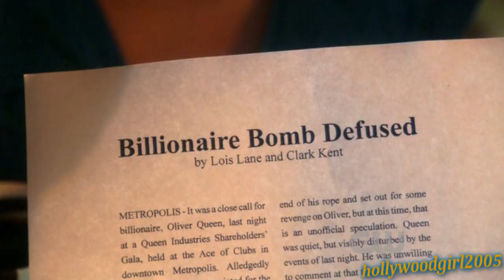Smallville: Lois & Clark - Never Tear Us Apart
HALLE-FUCKING-LUJAH!!!  Sorry for my language but it's how I'm feeling right now!!  I FINALLY got a full length video finished!!  No cuts to the song, it's the FULL thing!!  WOOT!!  I have been in such a rut lately, have only managed to finish vidlets...this might actually be my only Clois vid for the summer...hoping to make at least one more but just a head's up in case I can't...

Anywho, Clois + '80s = WIN!!  I have wanted to vid them to an '80s song for a while and I have also been wanting to vid this song for like forever!  People already beat me to Leyton (who I originally intended the song for) and then it hit me...NO one's vidded Smallville to it let alone Clois!  So I had to fix that.  I heard those beats and my mouth started to water cuz I knew exactly how I was going to match them.  I wanted to try new effects in this vid...well not new cuz I have used the cookie cutter effect plenty times before (see my 'Umbrella' vid for proof, lol) but I used it in a new way.  I'm hoping everyone likes it!

This is going to be my entry for the final round of marimilla's Vidding Tournament.  There are like 5 or 6 categories and since jaderoyale and luvtheheaven3 both think I'm best with the relationships category, I feel I should enter this :)

I made a shitload of parallels in this video that I am quite proud of making.  Not only visually but there's a few in the voiceovers as well!  Kudos to whoever can spot all the parallels!  I am VERY proud of this video and that's a rarity for me...so PLEASE RATE & COMMENT!!  I want honors for this baby!

I want to thank luvtheheaven3 and jaderoyale for reviewing parts of this as I made it!!  Almost repeated scenes and they helped catch that and the glitches!  I think I still might have briefly repeated something in this so please forgive me, lol.

Song: "Never Tear Us Apart" by INXS

Honors for this video:

#72 - Most Discussed (Today)) - Film & Animation (7:29pm PST)
#97 - Most Discussed (Today)) - Film & Animation (4:17pm PST)

I DO NOT OWN THE MATERIAL IN THIS VIDEO!!